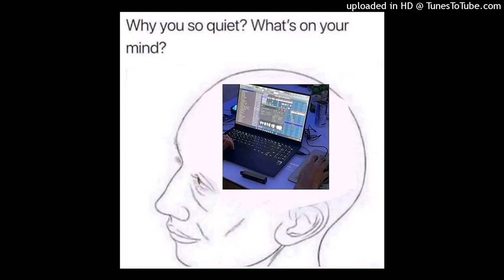THE ICE _ ZIMDANCEHALL RIDDIM PRO BY SAMAZ PRODUCTIOIN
Zimdancehall Riddim